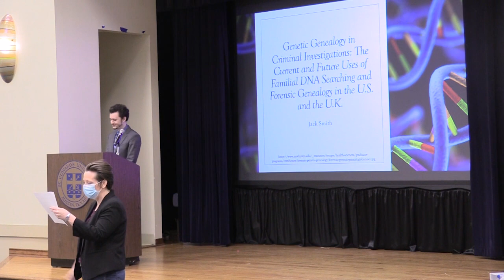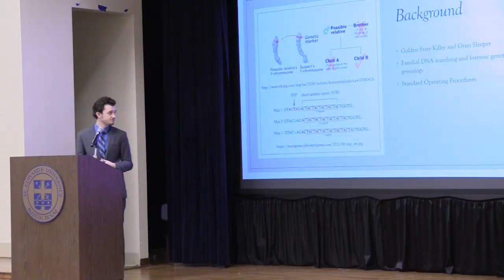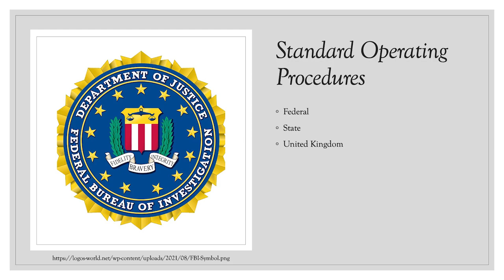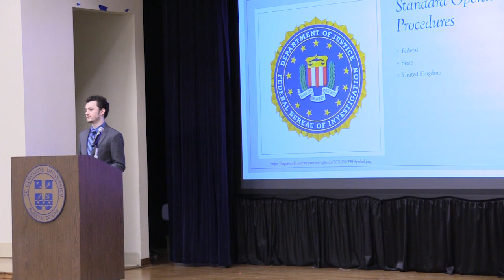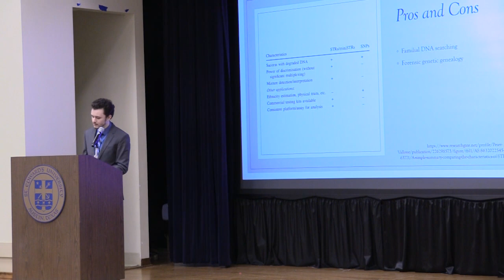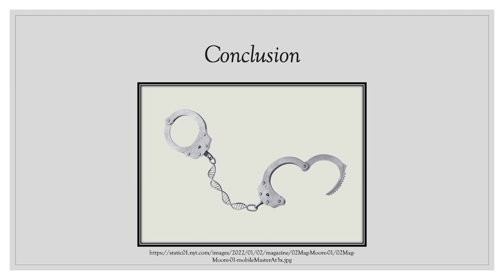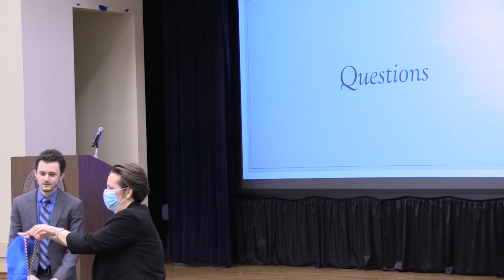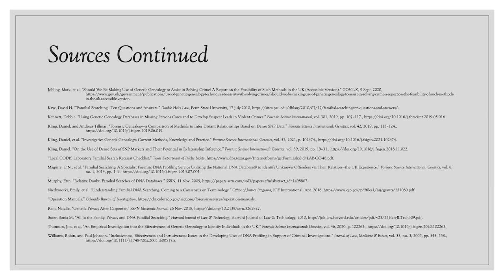Jack Smith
Genetic Genealogy in Criminal Investigations: The Current and Future Uses of Familial DNA Searching and Forensic Genealogy in the U.S. and U.K. 2022 Honors Symposium presentation at St. Edward's University.